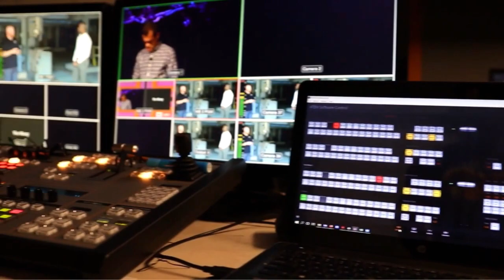I Will Be Your Home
An original song and video by Colby Dezelick created for The Muny Variety Show!